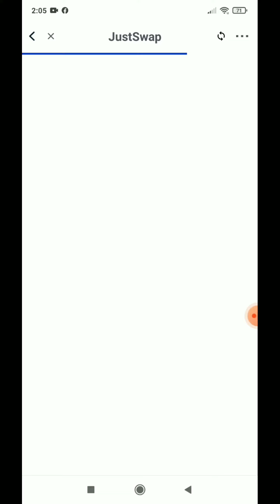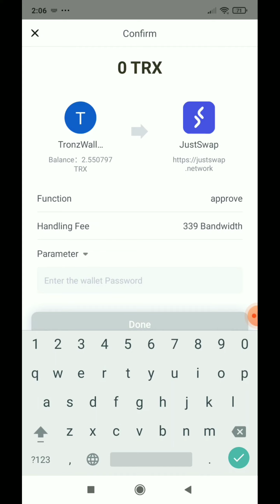Explained about how to convert ITC to TRX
ITC wallet address
TQorn8S5iy6fMVkPJ41pjyYc9F7Axtm8B6